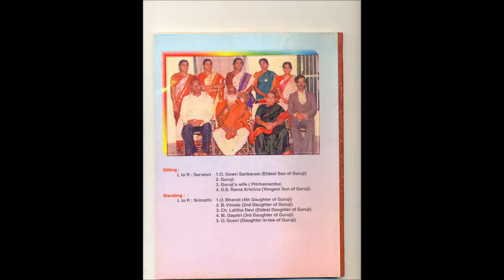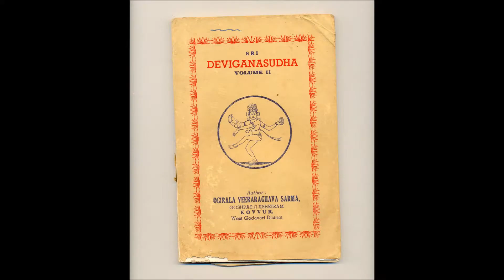song nede ninnu sung by smt bulusu (ogirala) vimala,mumbai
the song nede ninnu in the anamda bharavi composed by sri bhakta gnanananda teertha ( sri ogirala veera raghava sarma garu) in 1940s and sung by smt bulusu (ogirala) vimala,mumbai,his daughter and disciple in 1990s during the aradhana festival of  sri bhakta gnanananda teertha at kovvur organaized by  sri bhakta gnanananda teertha mission and  sri bhakta gnanananda teertha samgeeta sabha founded by me to  preserve and propogate the life, songs and message of  sri bhakta gnanananda teertha .